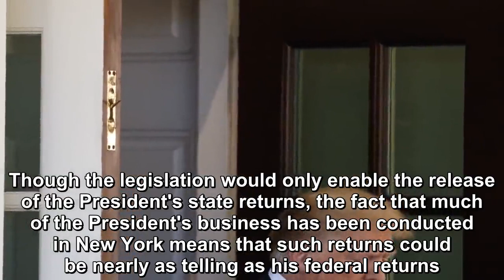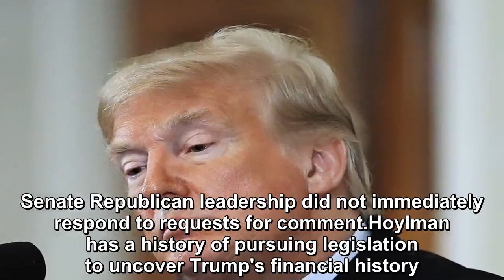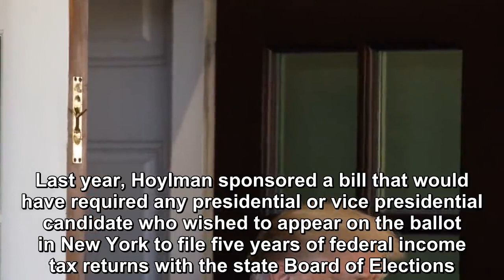New York legislators are making a new push for the release of President Donald Trump's taxes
New York legislators are making a new push for the release of President Donald Trump's taxes under state law, a move that could offer Democrats an end run around fights in Washington over the Presiden